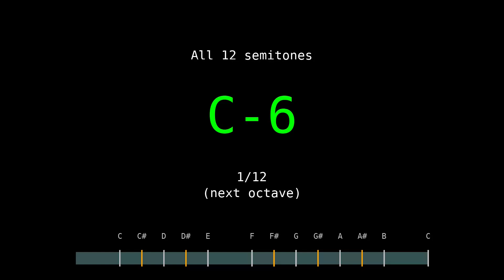Musical Note Reference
A short reference video for musical notes I made using Godot.